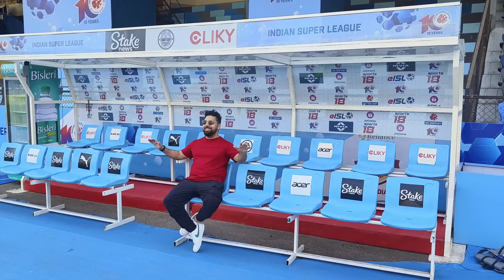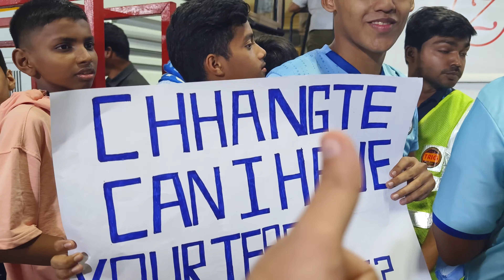ALL ACCESS - MUMBAI CITY FC l VLOG l WEST COAST BRIGADE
WATCHING THE LIVE FOOTBALL MATCH BETWEEN MUMBAI CITY FC AND JAMSHEDPUR FC.
ISL VLOG LIVE FROM MUMBAI FOOTBALL ARENA , MUMBAI.
FIRST INDIAN SUPER LEAGUE FOOTBALL VLOG IN MUMBAI. INSIDE ACCESS.

GOT A CHANCE TO MEET THE FOOTBALL PLAYERS OF MUMBAI CITY FC AS WELL AS JAMSHEDPUR FC.

MET MEHTAB SINGH , RAHUL BHEKE , APUIA , CHHANGTE , VIKRAM PRATAP SINGH AMONGST THE TOP NAMES.